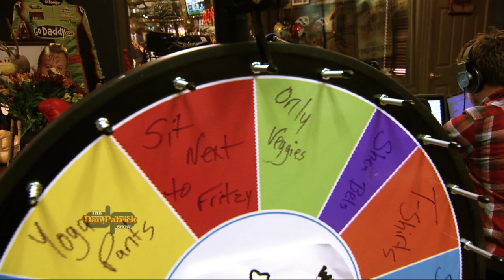DP Show Open: Paulie's Sad Situation | The Dan Patrick Show | 10/23/17